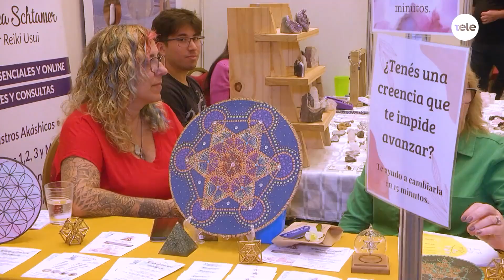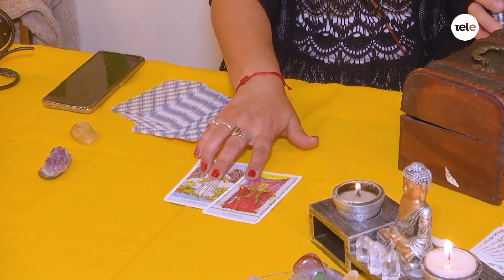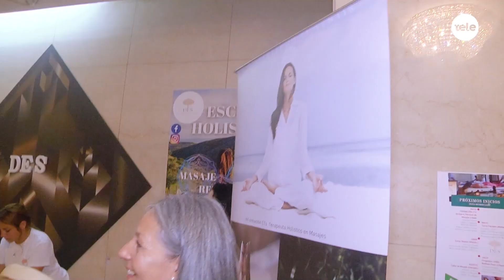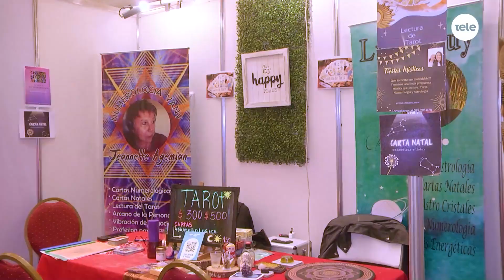Señales por todas partes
Rafa y La Jessy fueron a probar si tienen esa capacidad de ver el futuro en un nuevo evento de Montevideo Místico.